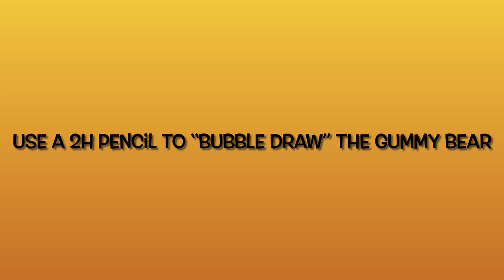Gummy Bear Shading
How to layer colored pencils to create depth of color and shading  when drawing a gummy bear.